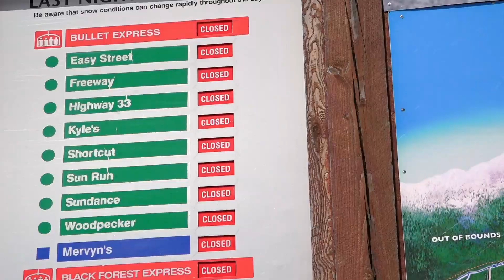Off-Season Safety at Big White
Why do we close down access to the mountain in the off-season?
As soon as the lifts shut down, Big White's winter playground becomes a hazardous construction zone. And for your safety, our crew wants to ensure everyone stays off the mountain until we re-open for summer ⛑️

🎥 Andrew Jay